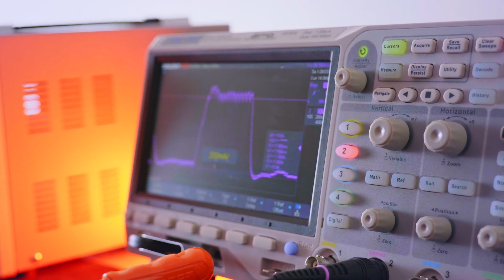Bright Spark Series 1# Dawn Aerospace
Simplicity’s fully diversified strategy includes investing in a group of high-growth New Zealand companies through Icehouse Ventures. Innovative companies positioned to become the leaders, enablers and capability builders of tomorrow.

We want to share the stories and insights of brave Kiwi founders as they scale up to take unique ideas and disruptive technology to the world.

First up is Dawn Aerospace. Founded by brothers Stefan and James Powell, the Christchurch-based company is in the business of scalable space transportation. In a word, spaceplanes.